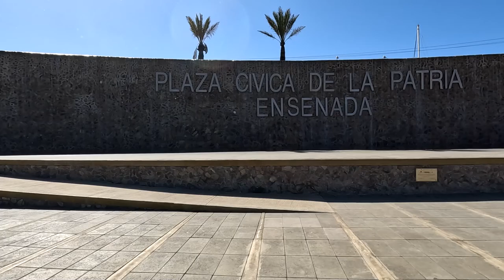Carnival Radiance Ensenada Port Day | Cruise to Mexico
In our Carnival Radiance Ensenada Port day we will bring you along as we do our adventure for the day. Our last port on the Carnival Radiance cruise is Ensenada Mexico. Instead of doing a cruise ship excursion, we decided to do  our own adventure in the city. It was easy to walk into town and go shopping. We also stopped in a local taqueria and got some lunch.